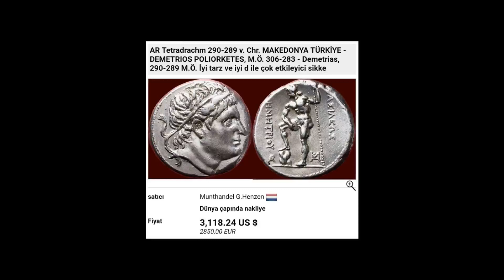En değerli sikkeler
Avrupadaki müzayede fiyatlarıdır. Herkese iyi seyirler